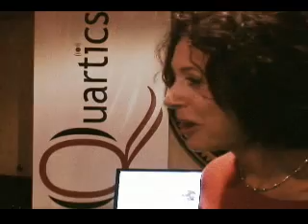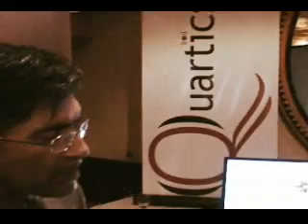The PC to TV chip from Quartics at CONVERGE event during NAB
Quartics describes its PC to TV USB Monitor Chip at NAB.
The PC to TV chip enables video and graphics content from PCs and laptops for display on monitor(s) using a USB cable without additional graphics cards.  The Quartics Wireless Projector Chip allows graphics to be displayed wirelessly from a laptop to a projector. Realtime and faster than realtime encode, decode and transcode of HD content on a PC or set-top box is offered by utilizing the Quartics Media Coprocessor. With the Quartics PC to TV and the wireless projector chips you can get your PC content where and when you want it.